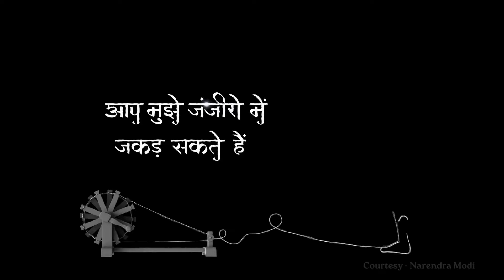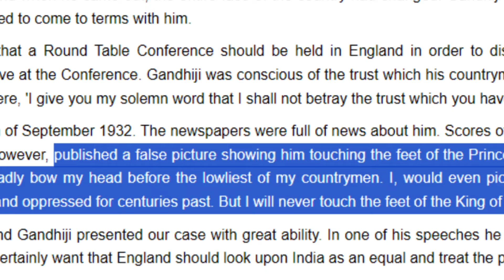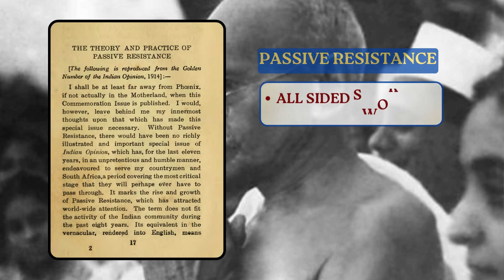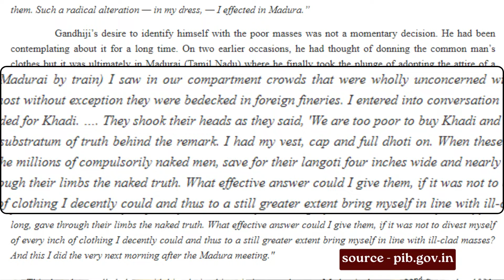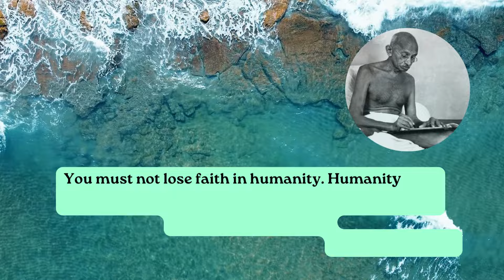Mahatma Gandhi and Gandhian Philosophy in Modern India | Martyr's Day 2024 | Anshul Singh KSG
Mahatma Gandhi who fought for the independence of the nation without any kind of violence and he is known for his non violence acts and movement. In this video Anshul Sir is talking about the Gandhian Philosophy and if his ideas are still valid today.
He explained his Idea of truth and the idea of passive resistance in which Gandhi Ji used to fight with Britishers in order to get the independence for India.
Gandhi ji promoted the idea of equality between the people of India and protested against the discrimination in the Indian society, especially the caste system in the country. Once he touched the feet of an untouchable man, to set an example of equality.
He was the one who started the atmanirbhar bharat, which is still followed by the government of India.
His body might have left the world on 30th January 1949 but his ideas are still alive and will remain forever.

KSG Branches
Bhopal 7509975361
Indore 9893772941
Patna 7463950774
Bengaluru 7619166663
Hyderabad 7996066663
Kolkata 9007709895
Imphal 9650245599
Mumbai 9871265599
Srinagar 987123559